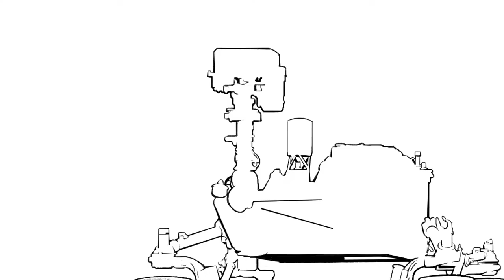Avantor’s NuSil brand – High-purity silicones for the most extreme environments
Avantor’s NuSil brand sets the global standard in high-purity silicones to serve the most extreme environments and most advanced technologies. From rockets that send spacecraft into orbit to the electronics we use to connect and communicate, Avantor’s NuSil supplies the silicones these advanced systems require – even in the harshest conditions.  This video hosted by Avantor’s Ruth Castillo, Vice President, Planning, Engineering & Procurement for NuSil, shares how NuSil’s 40 years of industry-leading experience include offerings of highly-customized formulations as well as an established line of off-the-shelf products – all with the highest levels of stability and integrity to meet the strict standards of highly regulated industries.